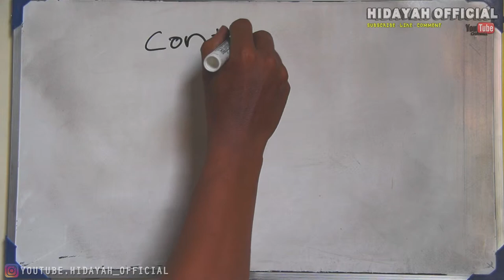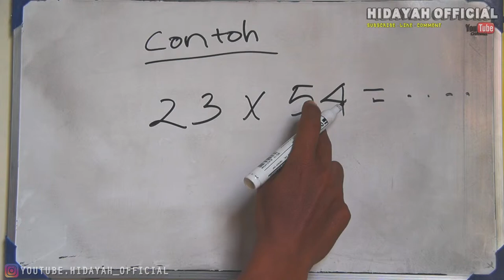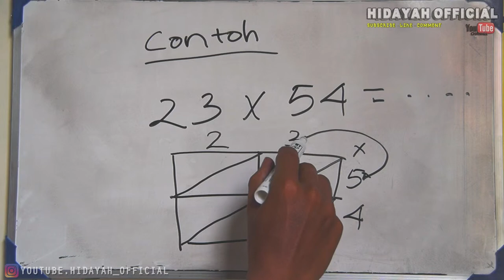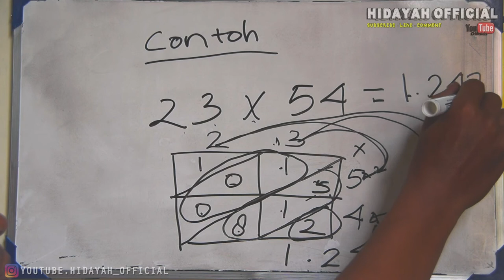Cara hitung matematika dengan bantuan kolom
Kali ini di kita akan membahas tentang tutorial matematika tentang cara cepat menghitung perkalian dengan bantuan kolom. dan untuk lebih jelasnya bisa simak video ini. semoga bermanfaat.

Jangan Lupa
GRATIS SELAMANYA.